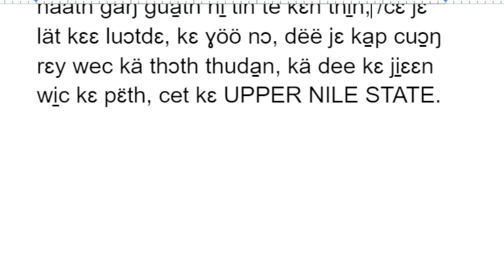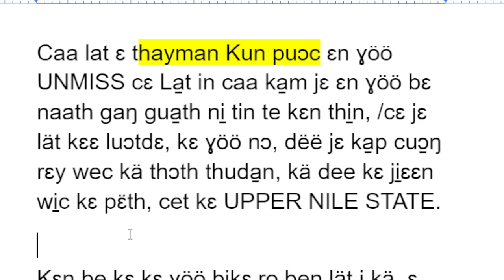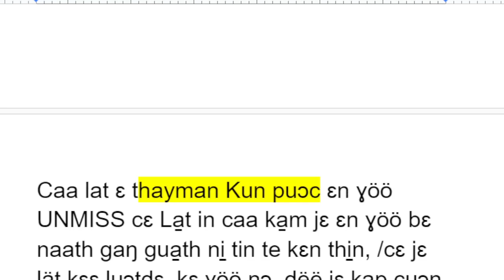Läär, ruac ɛn caa lat ɛ thayman kun Puɔc kɛ kui̠i̠ köör ɛn ci̠ tuɔɔk kä malakal UNMISS.